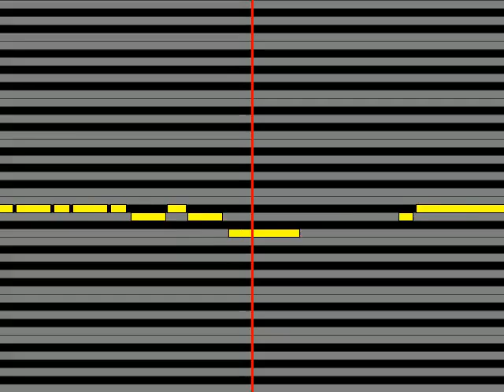【ガイドメロディ】 坂本九 カレンダーガール Calendar Girl